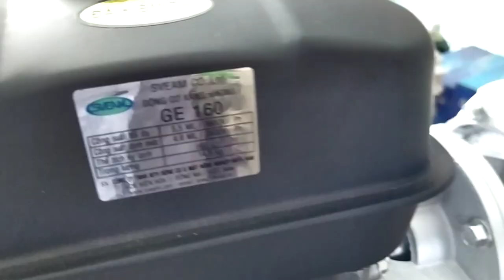Bơm Văn Thể 168 dành cho máy xăng 0886356707